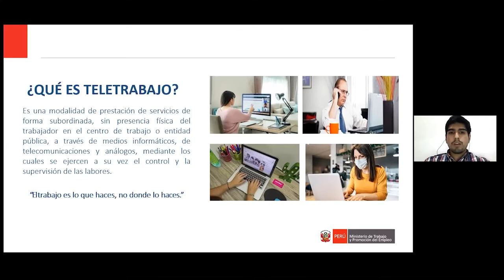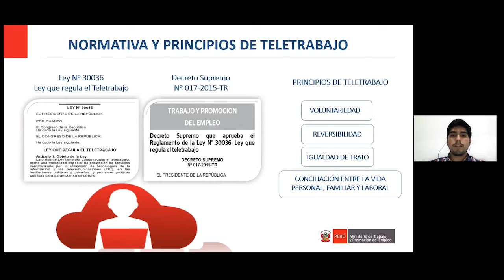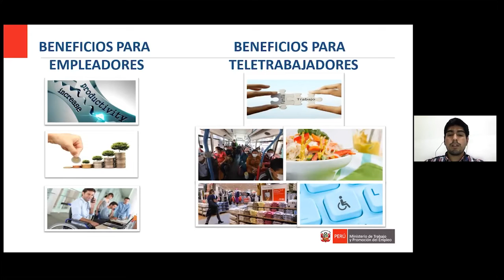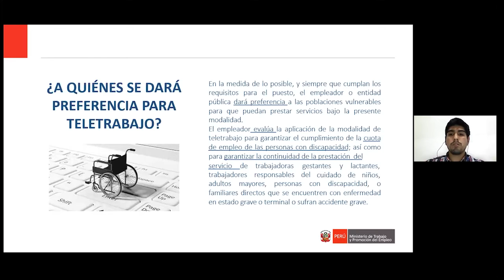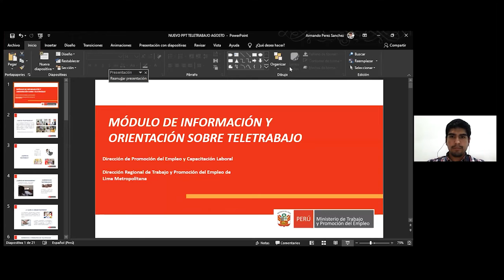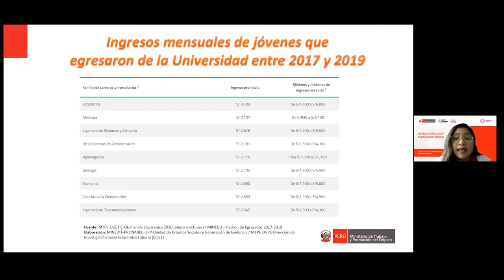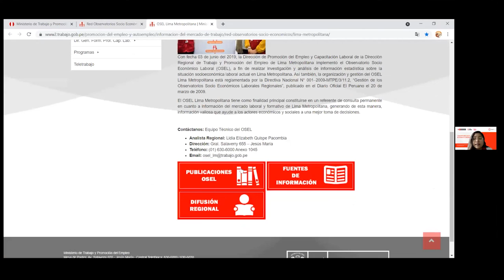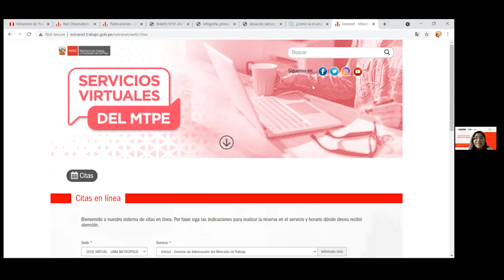Webinar: Información del mercado de trabajo y OSEL Lima Metropolitana